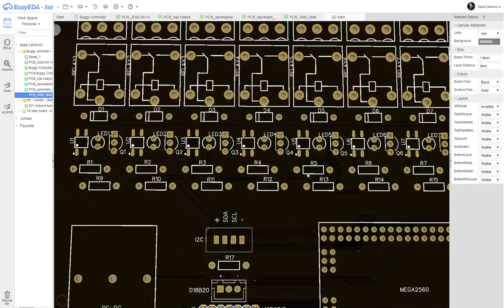Buggy controller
My custom buggy controller based on an Arduino Mega2560 mini MCU to operate Sevcon with push buttons. MCP2515 CAN adapter for parsing data from a Sevcon controller, OLED display...